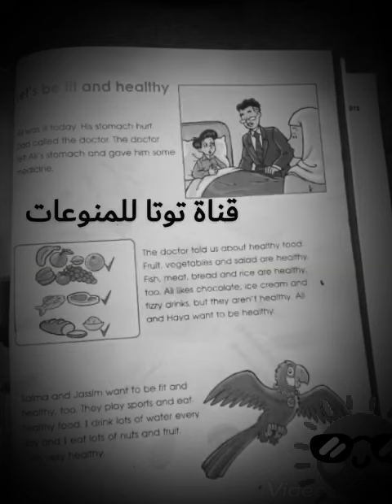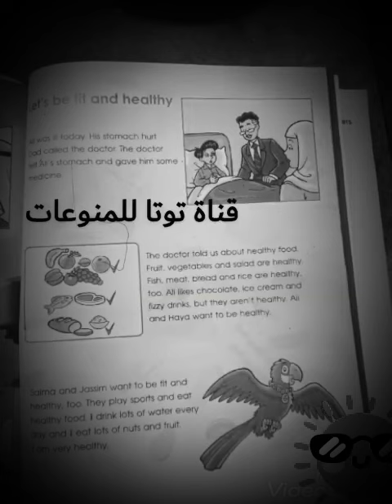Let’s be fit and healthy